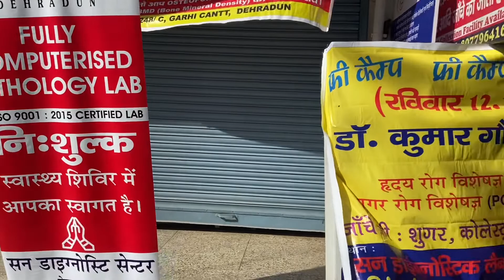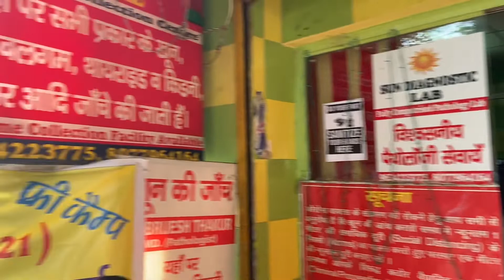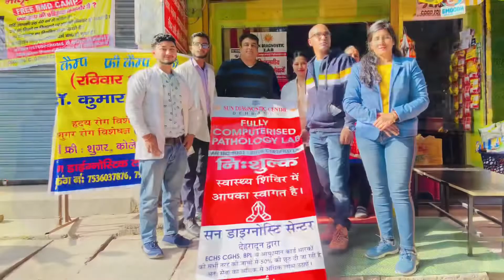आज हमने free camp organised kiya thha | free lab test and doctor’s consultation | joined party